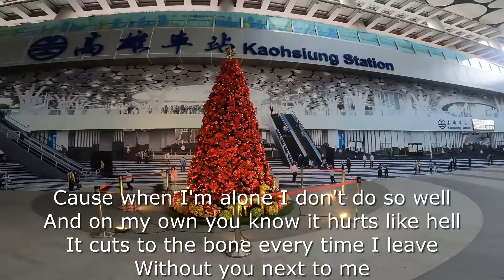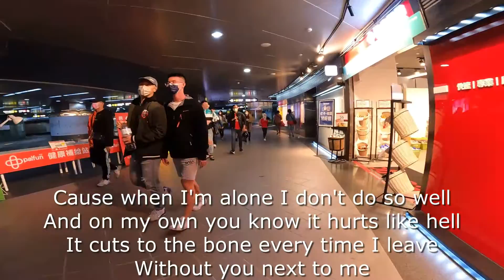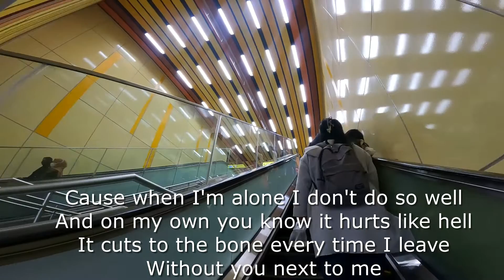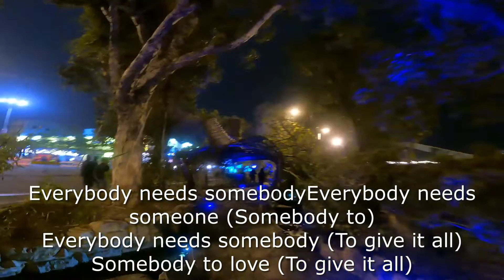Somebody Lyrics by:Chris Daughtry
This is travel video lyrics..